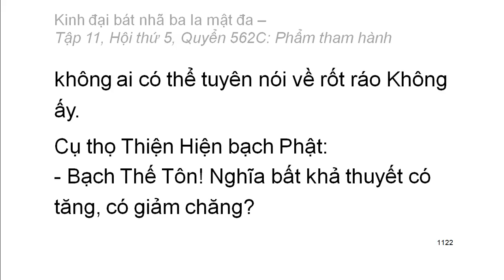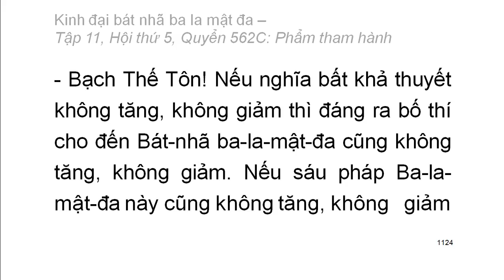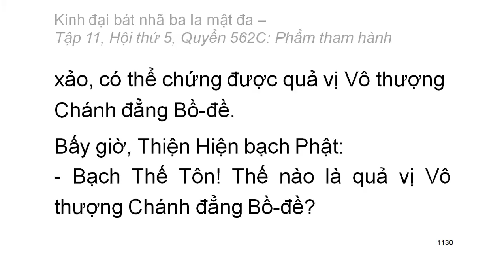Quyển .../600: Kinh đại bát nhã ba la mật đa (tiếp)